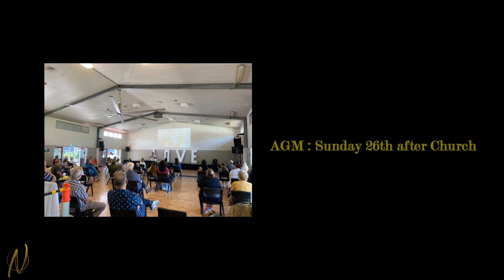Through The Barrier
Speaker : Pastor Dale Dowler

Blinded By Your Grace, Pt. 2 (feat. MNEK) · Stormzy · MNEK